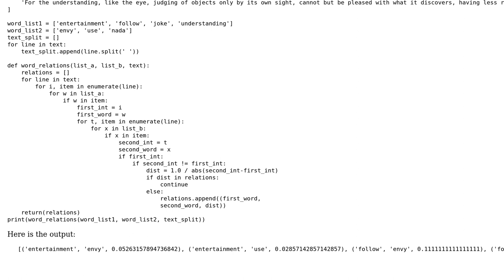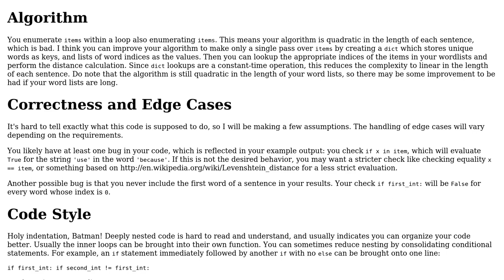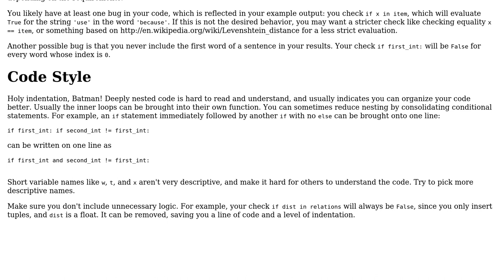Code Review: Using two wordlists to search a list of texts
With thanks & praise to God, and with thanks to the many people who have made this project possible! | Content (except music & images) licensed under CC BY-SA | Music | Images & others | With thanks to user Collin J. user Aurelius and the Stack Exchange Network Trademarks are property of their respective owners. You are responsible for your own actions.